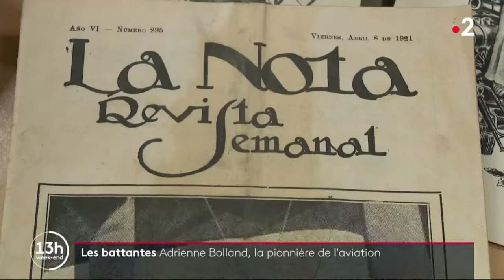Adrienne Bolland femme pilote du Loiret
JT France 2 du 17/10/2021 sur Les Femmes Battantes : Adrienne Bolland  femme pilote du Loiret.